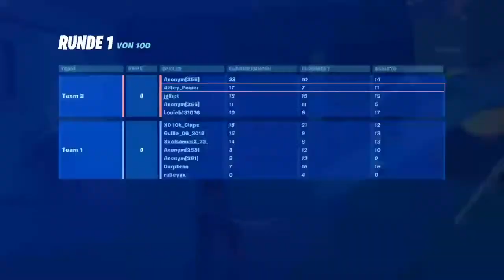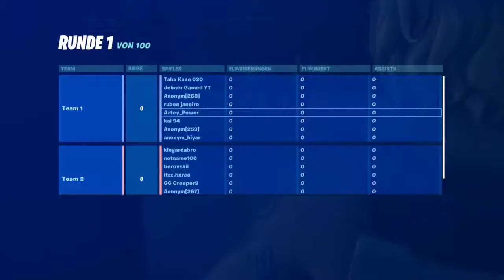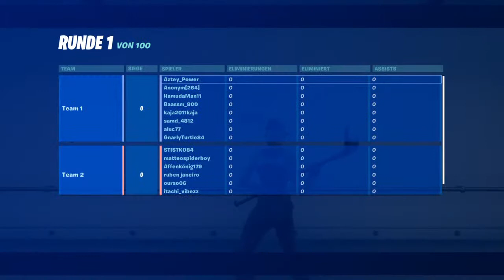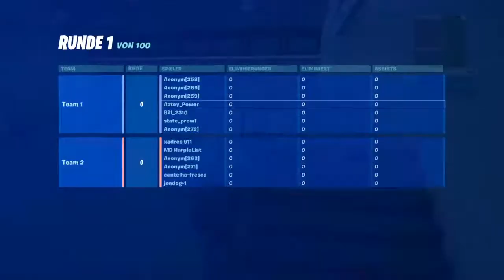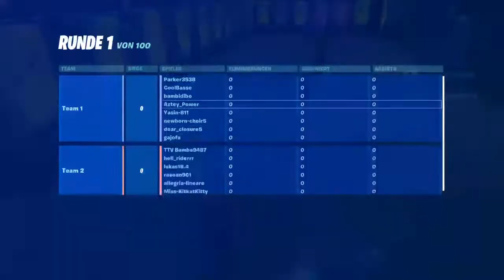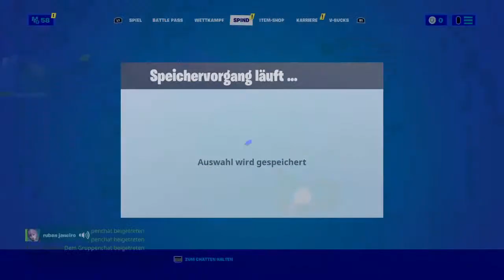Aztey_Power an Ruben